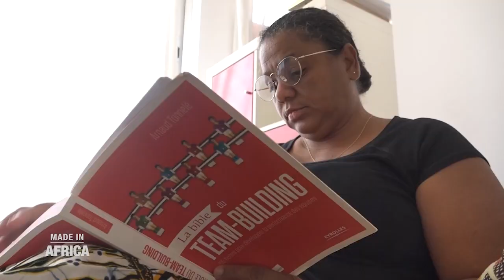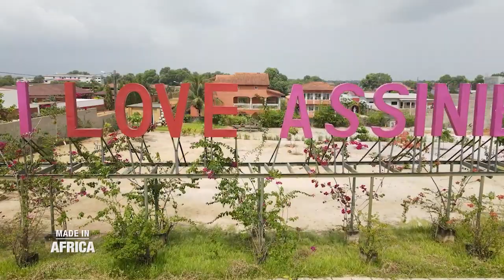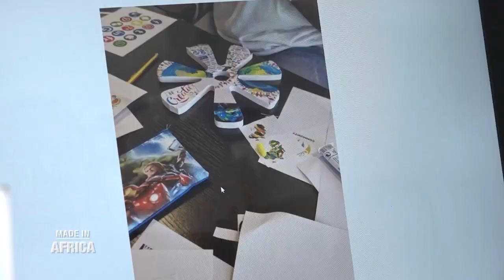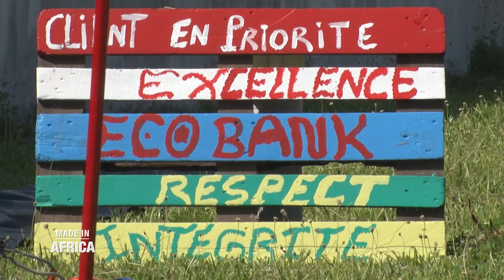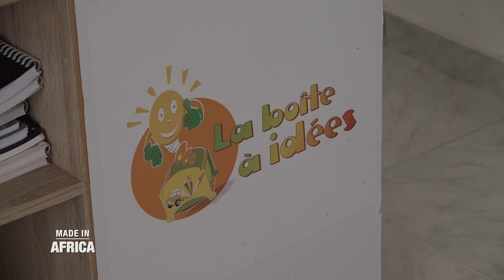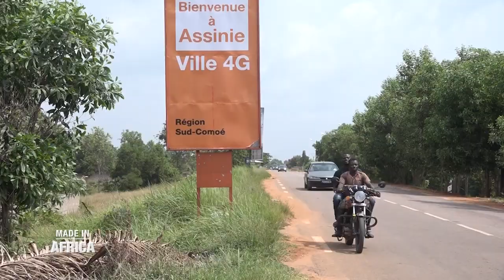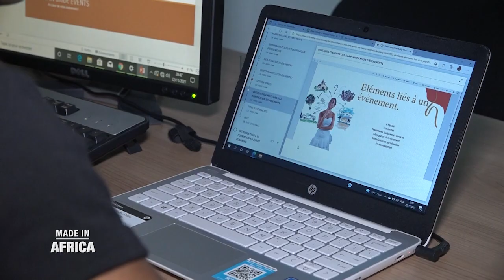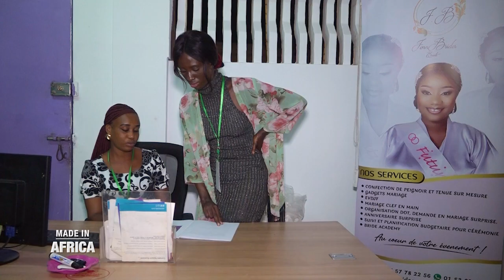Made In Africa du jeudi 5 mai sur le business du coaching